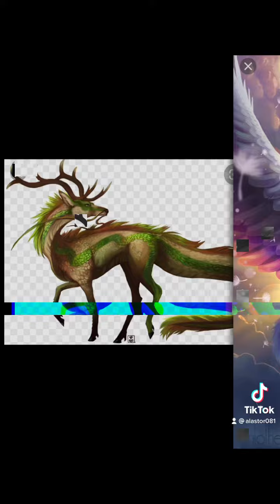BEANS REBORN: CORRUPTION